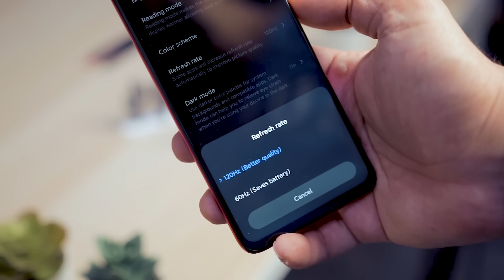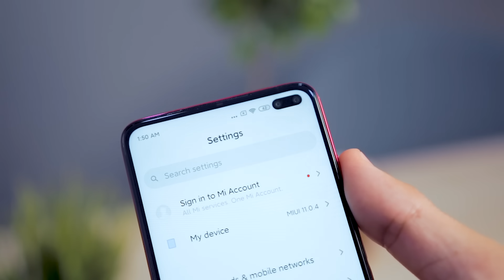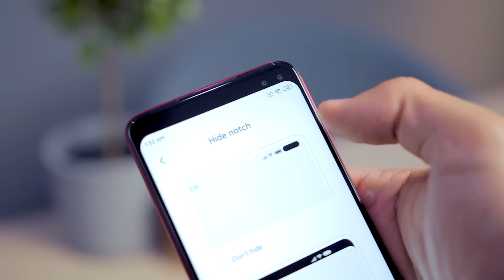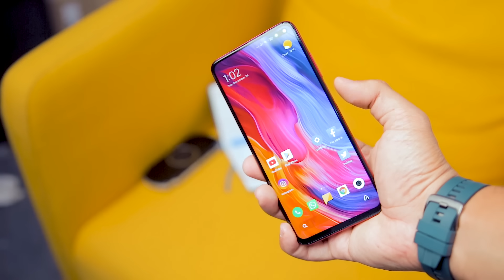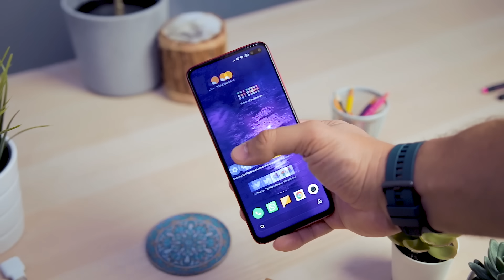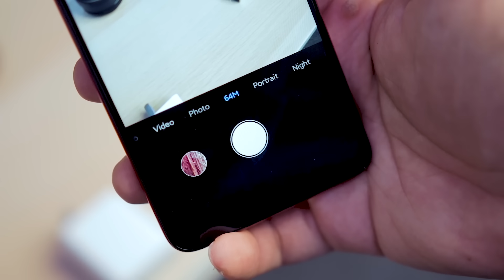وأخيراً أول تجربة لموبايل بسرعة 120 !